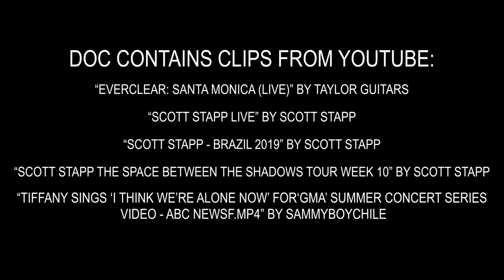Sam Hudson - Short Documentary